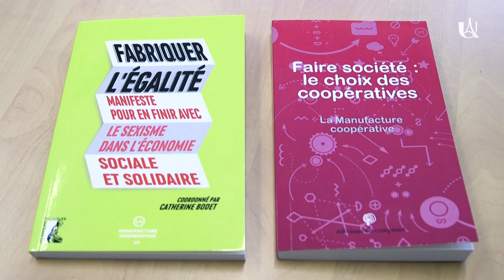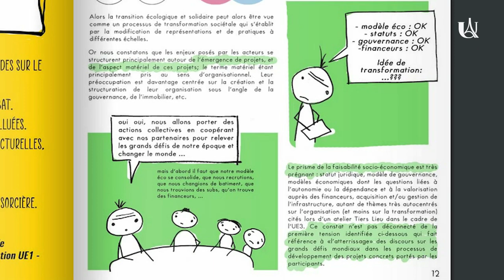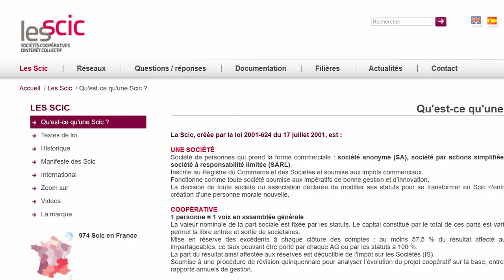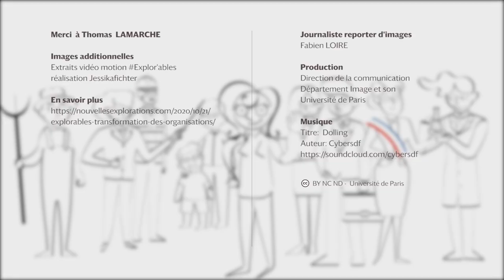Vers de nouvelles organisations économiques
Comment penser le monde économique et social face au changement climatique ? Au laboratoire LADYSS, Thomas LAMARCHE, professeur à Université de Paris axe ses recherches sur une approche méso-économique. Il est allé à la rencontre de citoyens, associations, coopératives, collectivités territoriales et nous raconte son expérience autour d'un programme de recherche qui a été financé par le GIS Démocratie Participation (GIS: groupement d'intérêt scientifique). Il revient sur une approche participative, un terrain d'expression démocratique où toutes les parties prenantes réfléchissent à de nouvelles organisations innovantes et inspirantes.